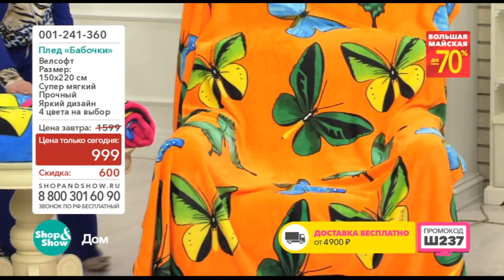Shop & Show (Дом). 001241360 Плед Бабочки